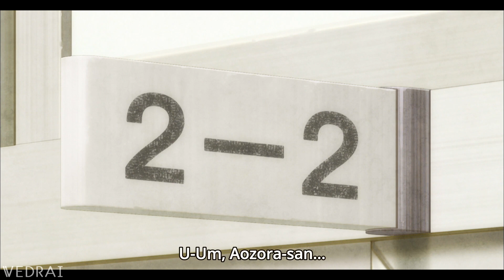Asobi Asobase! The Cutest Girl is really a Trap!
Anime: Asobi Asobase あそびあそばせ Episode 5